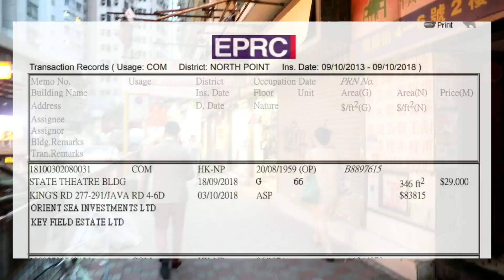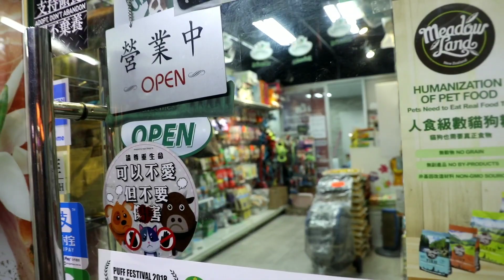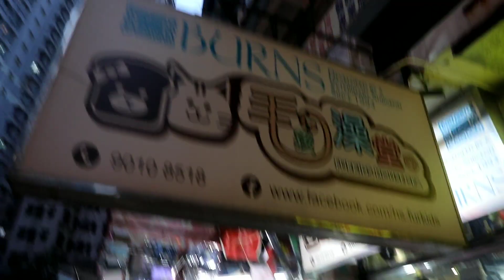第956-7成交(堅): 北角英皇道277-291號皇都大廈地下66號舖，寰宇PET SHOP，實用面積約346呎，成交價2900萬 。 皇都大廈地下67號舖，地產代理 實用面績約100呎，成交500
第956-7成交(堅): 北角英皇道277-291號皇都大廈地下66號舖，寰宇PET SHOP，實用面積約346呎，成交價2900萬 。
皇都大廈地下67號舖，地產代理
實用面績約100呎，成交500萬
– 發展商收購價